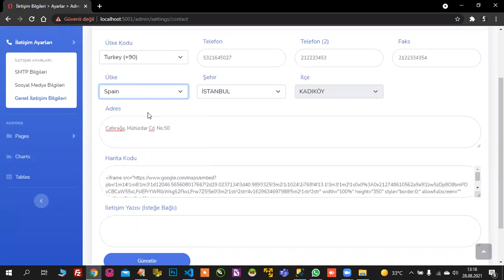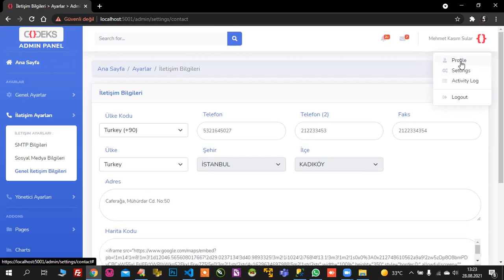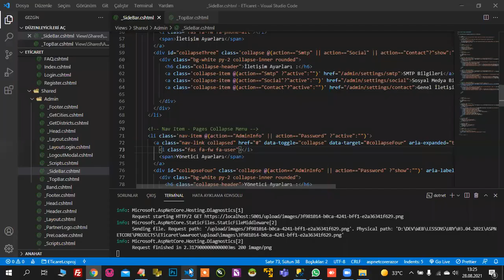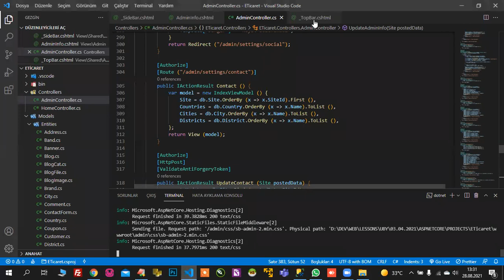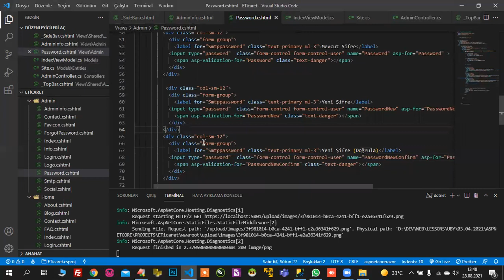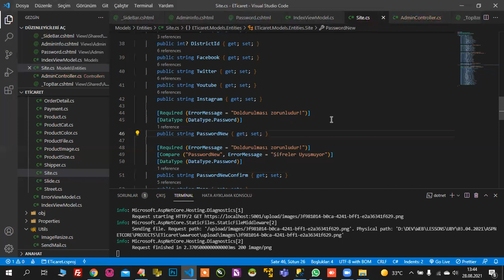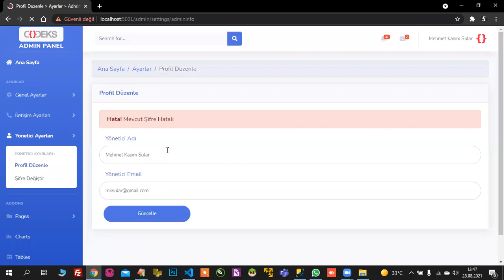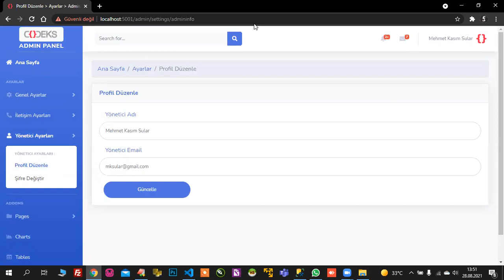#33 - VSCode İle ASPNET Core MVC Web Programlama: Admin Panel - Yönetici Ayarları ve Şifre İşlemleri